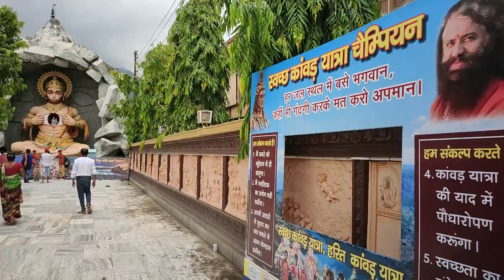Solo girl in Rishikesh in just 1200 Rs / yoga capital Rishikesh/ Things to do in Rishikesh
Hi guys,
Welcome back to Travelocorn.I make travel inspiration videos and guides for you to travel better. A few months ago I went on a short budget trip to Rishikesh from Delhi for 3 days and this video is all about it. How you can travel to Rishikesh in just 1500 Rs and enjoy your weekend, what are the points to remember, what are the places to see in Rishikesh.

refer to my website for more detailed blogs

solo Indian girl travels | rishikesh| yoga capital of the world \ Rishikesh guide \rishikesh vlog\travel vlog\traveller\solo girltraveller\things to do in Rishikesh\weekend getaway from Rishikesh \ budget trip to rishikesh\ places to see in Rishikesh \ yoga in Rishikesh \ Ganga ghat/Uttarakhand \ places to visit around dehradun\ Indian nomad \ Indian traveler \ fulltime digital nomad \ travelblogger\girl travel vlogger\ youtuber